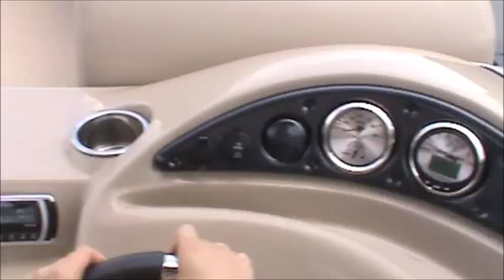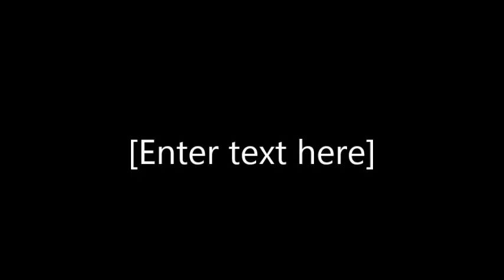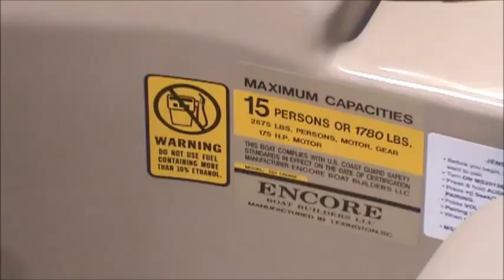New Bentely 223 on water